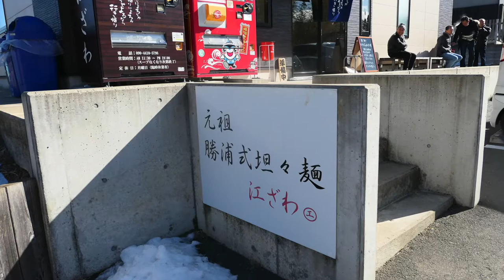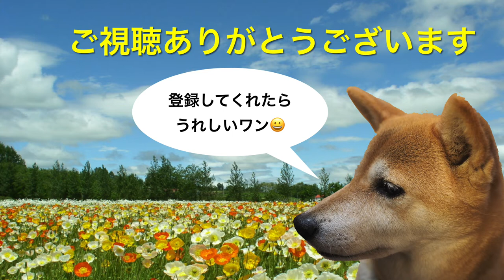元祖勝浦タンタンメンのお店 江ざわ【飯動画】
ラー油とタマネギとひき肉の絶妙のバランスにゾッコンです。
これからも美味しい店を訪ねますので登録お願いします。